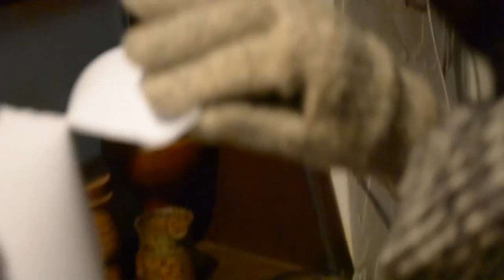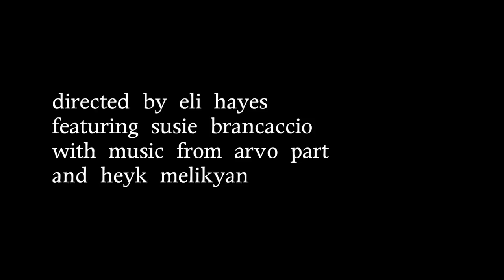Vanished - 2014 Festival de Cannes - Court Métrage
Directed by Eli Hayes, featuring Susie Brancaccio, with music from Arvo Part and Hayk Melikyan.